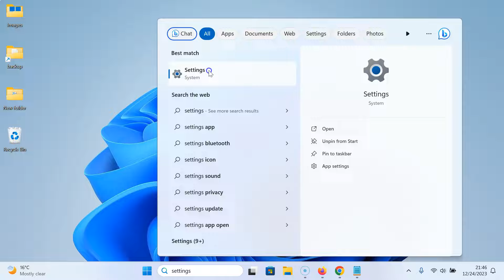How to Check the Device ID on Windows 11?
In this Video, I will show you 'How to Check the Device ID on Windows 11.'